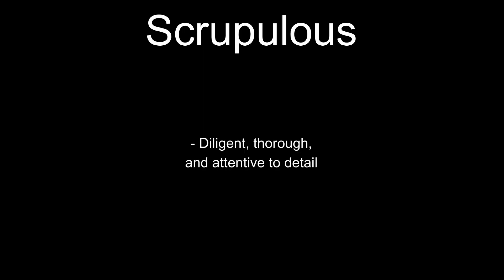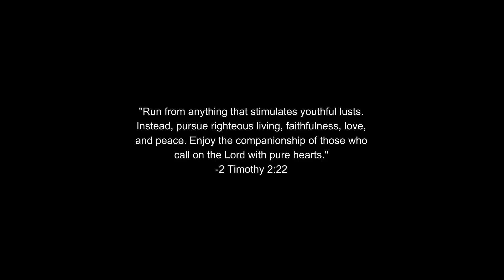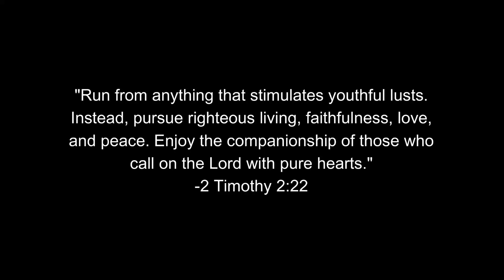#31 Sibling Minecraft Hardcore (We definitely beat Minecraft last week...)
What's this... MY GRAPHIC NOVEL IS OUT! WHAAAAAATTTTT!? Book 1 and 2 are available!